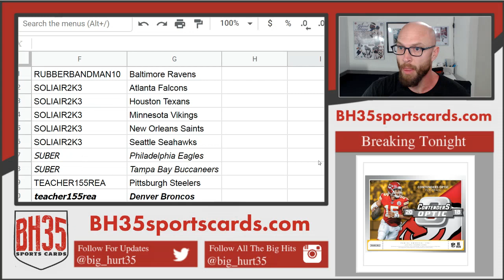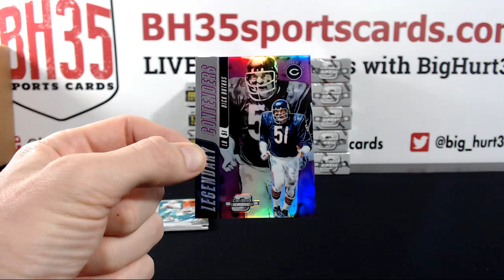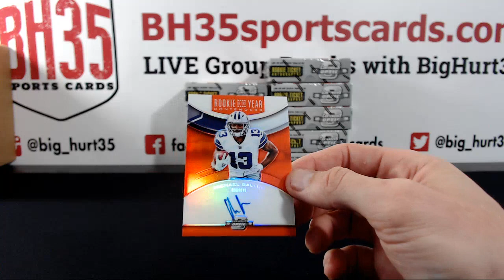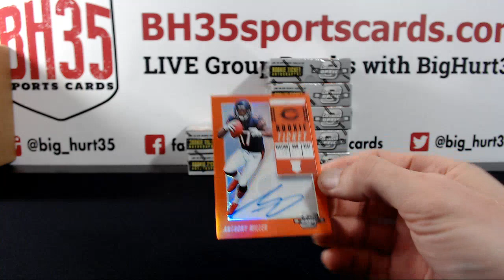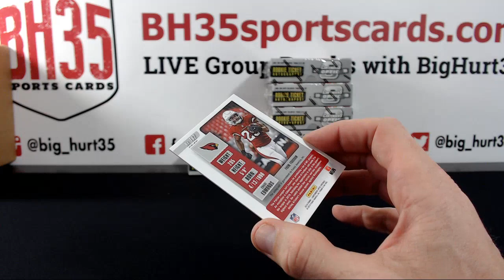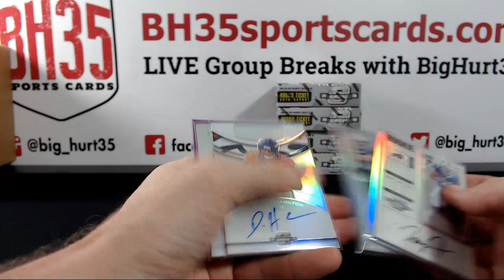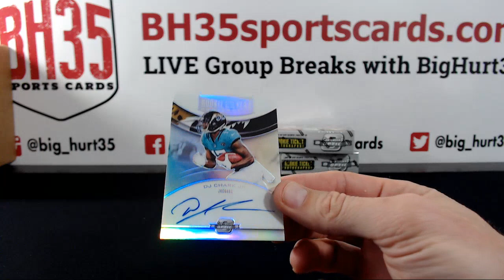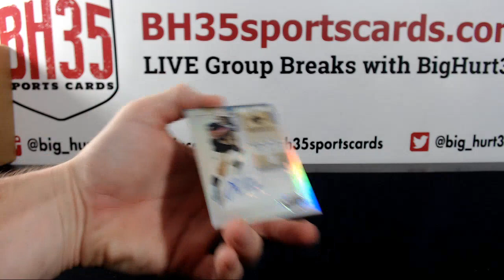2018 Panini Contenders Optic Football | 10 Box Case Break #5 Pick Your Teams